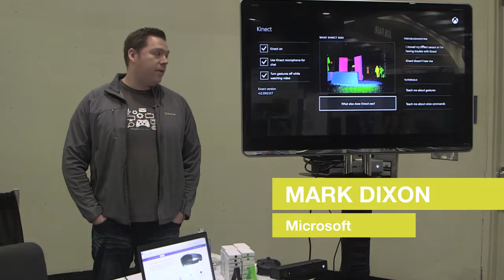SPIE Job Fair at Photonics West 2017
Attend and Exhibit at SPIE’s Photonics West Job Fair – the industry’s largest event of optics and photonics professionals

Top employers are coming together to interview and hire candidates at SPIE Photonics West

The Moscone Center, South Exhibition Hall
Tuesday 31 January | 10:00 am - 5:00 pm
Wednesday 1 February | 10:00 am - 5:00 pm

Photonics West is the annual flagship event for the lasers and photonics industry. This event highlights topics on advancing lasers and other light sources, optical components, IR sources, and imaging research. Visit with nearly 20,000 international attendees and over 1,200 top companies to learn of the newest products and the latest innovations in the industry.